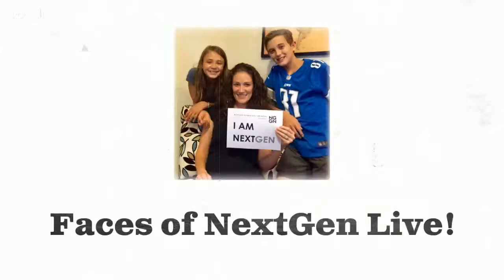Faces of NextGen LIVE - Shannon Combs Bennett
The show that introduces you to various NextGen genealogists. This episode you get to meet Shannon Combs Bennett!